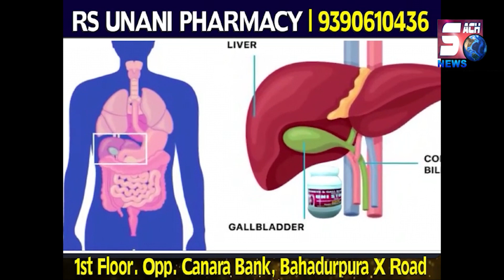Police Ne Kiya BJP (BJYM) Workers Par Lathi Charge | Uppal Hyderabad | SACH NEWS